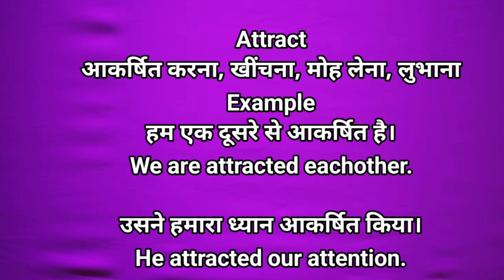Attract Meaning in Hindi | Meaning of Attract in Hindi | आकर्षित करना की इंग्लिश |मोहलेना की इंग्लिश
इस वीडियो में Attract का मतलब हिंदी में बताया गया है।